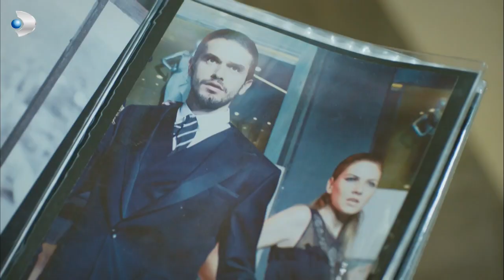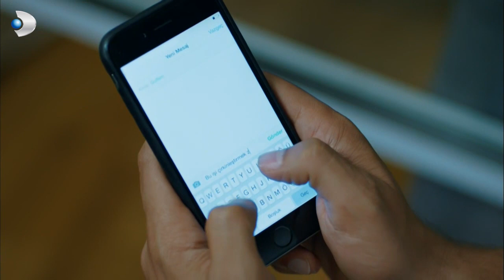Gülfem, Onur'un Teklifini Reddetti! - Güllerin Savaşı 54.Bölüm